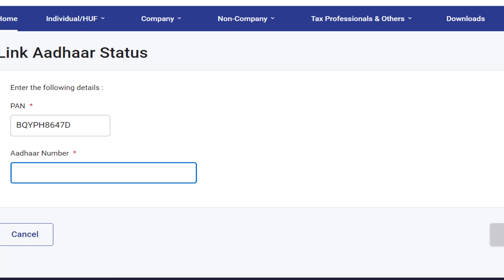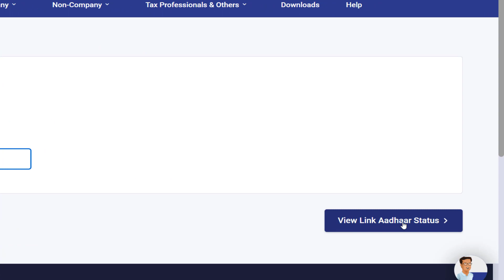How to check PAN card link with adhar or not | पैन आधार लिंक स्तिथि ऐसे चेक करें